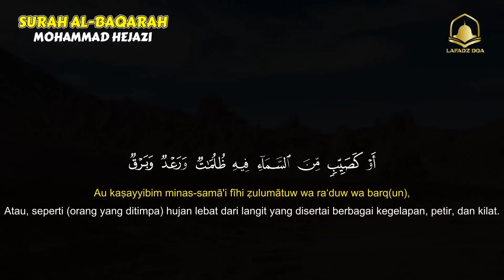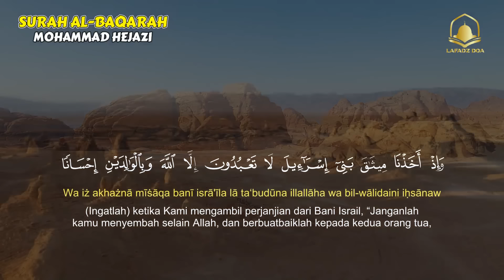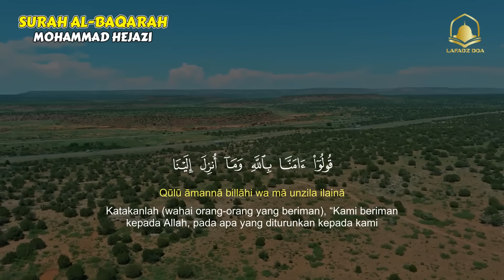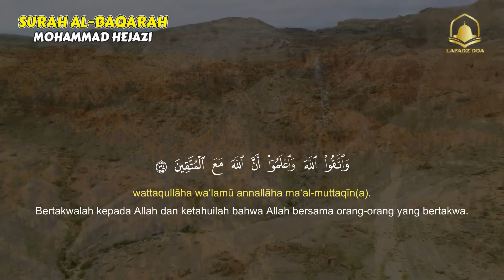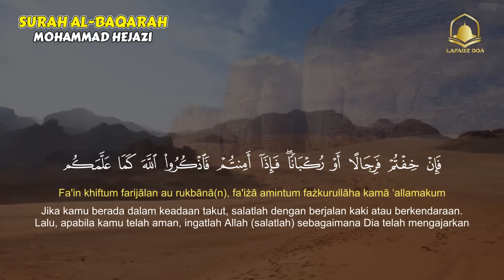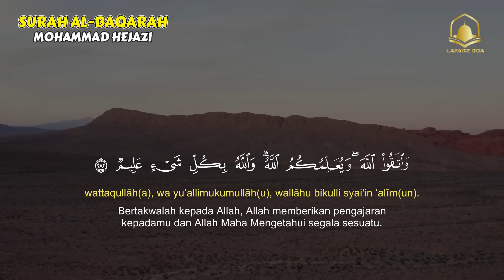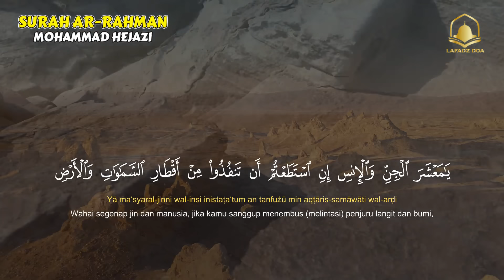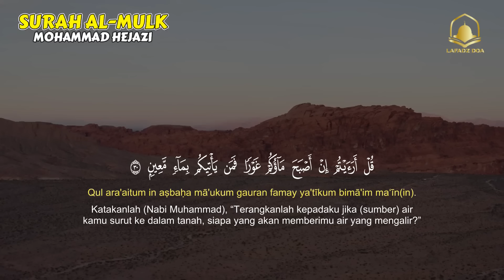Bacaan Alquran Surah Albaqarah Yasin Arrahman Alwaqiah Almulk